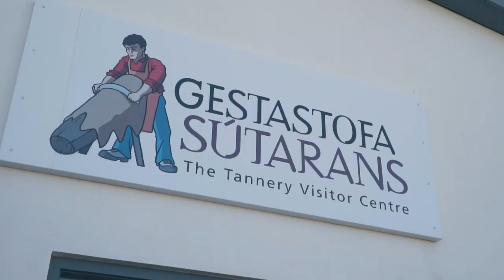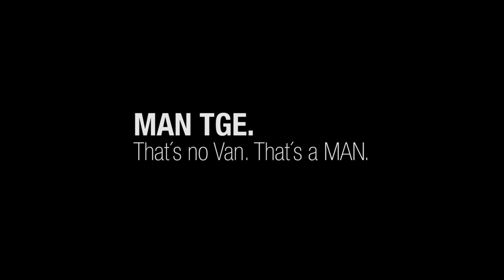TGE Iceland Tour 8 - Fiske Læder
I denne uges afsnit møder vores Max Hunt nogle islandske entreprenøre, som ser en fidus i at udnytte et rest produkt fra fiskeindustrien og skabe et luksus produkt deraf.

Kunne du tænke dig at vide mere om vores nye TGE, kan du besøge vores hjemmeside her